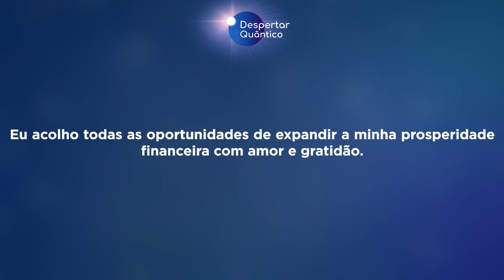Despertar Quântico 38: Acolha as Oportunidades! | Wallace Lima